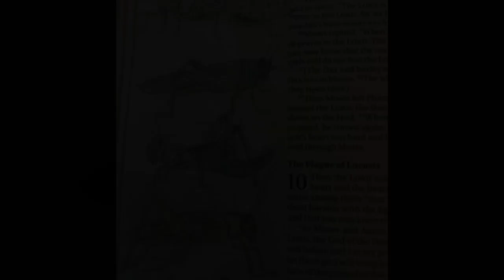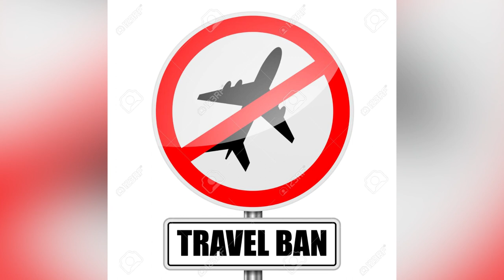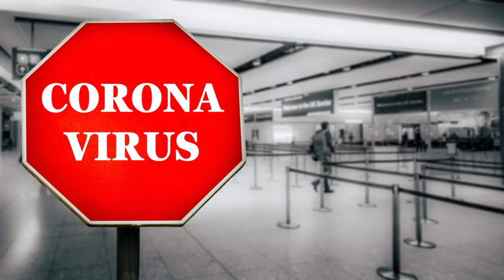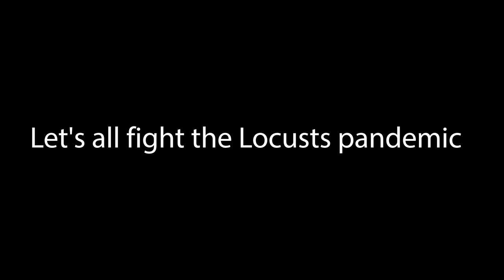Locust Documentary in Kenya by Grace Nguti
This video talks about the Second Wave of Locusts pandemic in Kenya.